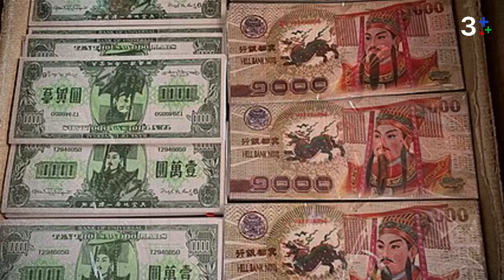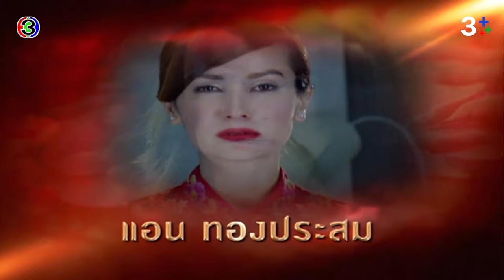พิธีหมิงฮุน “แต่งงานกับผี” ประเพณีหลอนของจีน😱 | 3Plus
เก็บตกเทศกาลตรุษจีน กับเรื่องราววัฒนธรรมประเพณีจีนที่เชื่อว่าหลายคนอาจจะยังไม่เคยได้ยินกันมากนัก กับ “พิธีหมิงฮุน” แต่งงานกับผี ประเพณีหลอน ที่ยังมีอยู่จริงในปัจจุบัน ซึ่งฉากนี้มีสอดแทรกอยู่ในละคร “กี่เพ้า” บอกเลยว่าหลอนสุด

3PlusPremium ฟินกับละครไม่มีสะดุด 99 บาท/เดือน